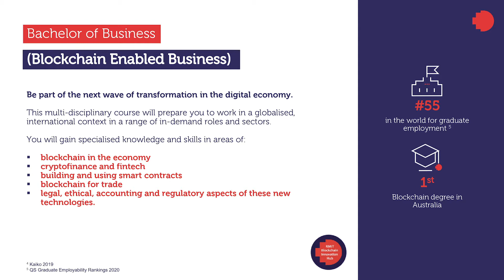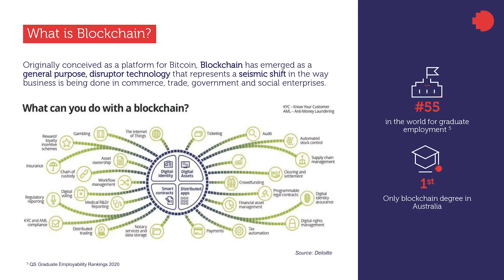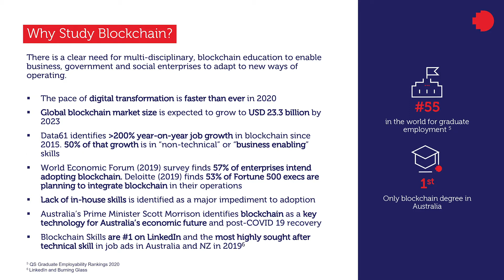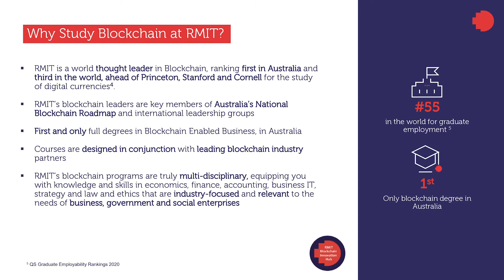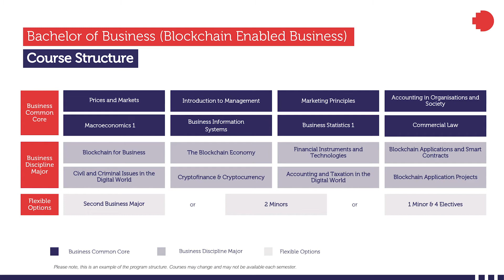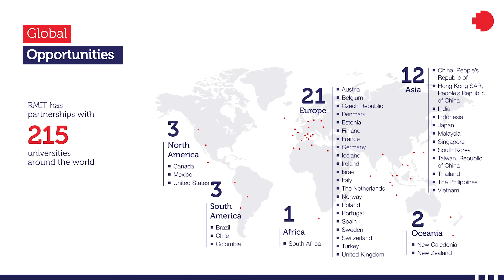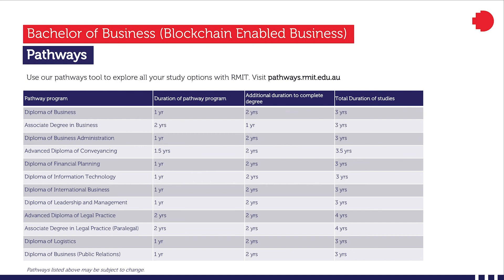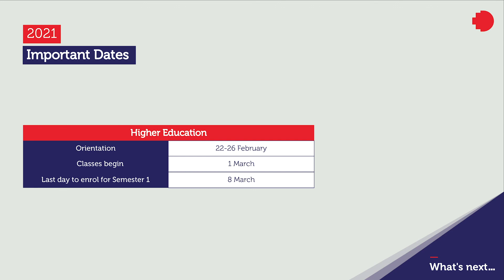Discover Blockchain Enabled Business | RMIT University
Are you passionate about a career in Blockchain?

Discover BP334 Bachelor of Business (Blockchain Enabled Business) at RMIT University